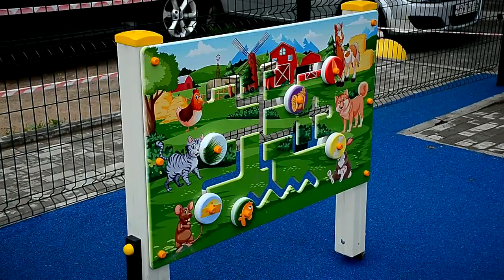В Твери на улице Полевого появится новая детская площадка